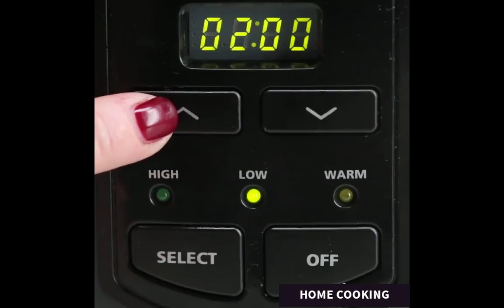how to make Slow Cooker Dinner & Dessert,slow cooker food recipes,slow cooker dessert recipes health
how to make Slow Cooker Dinner & Dessert,slow cooker food recipes,slow cooker dessert recipes healthy

When you have pork chops, veggies and sweet apples, you can knock out 2 meals with 1 slow cooker.

BALSAMIC-MUSTARD PORK CHOPS
INGREDIENTS

•2 bone-in pork chops, about ¾-inch thick
•2 cups purple cabbage, shredded
•1 cup potatoes, cut into 1-inch pieces
•¼ cup chicken broth
•¼ cup apple cider
•2 Tbsp balsamic vinegar
•¼ cup whole grain mustard
•2 Tbsp butter
•Applesauce and sour cream for serving

1.Line your slow cooker with foil, dividing into 2 compartments.
2.Heat a skillet over high heat. Season pork chops with oil, salt and pepper. Sear pork chops until golden brown on each side.
3.Toss cabbage together with potatoes and season with salt and pepper. Prepare one side of slow cooker with cabbage mixture, nestling seared pork chops on top. Cover with remaining ingredients.
4.Prepare soufflé/custard cups by spraying with cooking spray. (You can also use tea cups or any individual bowl that is oven-safe.)
5.In a bowl, season apples with cinnamon and toss with half of the caramel sauce. Divide mixture amongst cups.
6.In another bowl, mix together crisp topping, breaking up butter until fine and crumbly. Sprinkle topping over cups, then place in slow cooker.
7.Set slow cooker to low, cover and cook for about 3 ½ – 4 hours, until crisp is bubbly and pork chops are fork tender.

CARAMEL APPLE CRISP A LA MODE
INGREDIENTS

•1 apple, cored and sliced thin
•½ tsp cinnamon
•½ cup caramel candies, melted

For the topping:
•¼ cup old-fashioned oats
•1 Tbsp brown sugar
•¼ cup toasted, chopped pecans
•3 Tbsp butter, cold and diced small
•Pinch of salt
•Ice cream and caramel sauce for serving

1.Line your slow cooker with foil, dividing into 2 compartments.
2.Heat a skillet over high heat. Season pork chops with oil, salt and pepper. Sear pork chops until golden brown on each side.
3.Toss cabbage together with potatoes and season with salt and pepper. Prepare one side of slow cooker with cabbage mixture, nestling seared pork chops on top. Cover with remaining ingredients.
4.Prepare soufflé/custard cups by spraying with cooking spray. (You can also use tea cups or any individual bowl that is oven-safe.)
5.In a bowl, season apples with cinnamon and toss with half of the caramel sauce. Divide mixture amongst cups.
6.In another bowl, mix together crisp topping, breaking up butter until fine and crumbly. Sprinkle topping over cups, then place in slow cooker.
7.Set slow cooker to low, cover and cook for about 3 ½ – 4 hours, until crisp is bubbly and pork chops are fork tender.

We made Home Cooking in light of one objective, to interface the world through video. Probably the most bringing together and extraordinary moments of our life revolve around a meal, the place where individuals meet up. We realize that we can't do this single-handedly, nor would we need to. It will take a group of profoundly enthusiastic individuals. Fortunately, home cooking, similar to you, from around the globe are as of now making stunning content, groups and drawing in with your enthusiasm. Share it to others and touch one more individual every day.